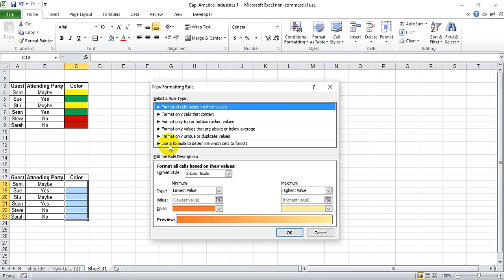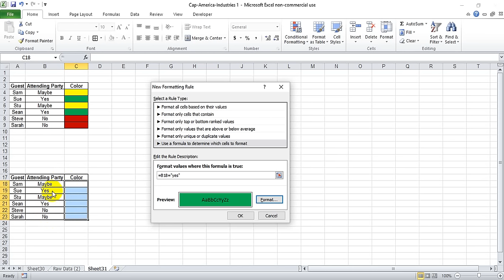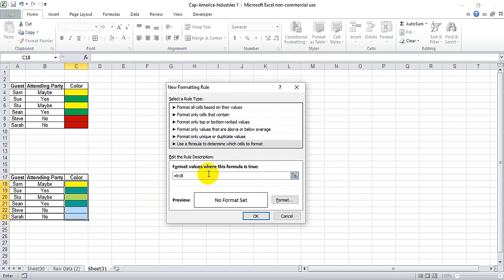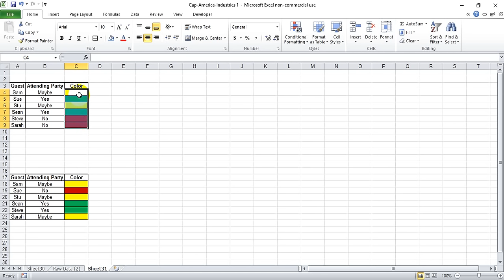Using If then statement to change cell fill color (sort of)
I know this is a bit of a misleading title, but this is basically what I searched when I was trying to find this solution...but you will be effectively using conditional formatting much in the same way that if/then statements are formatted